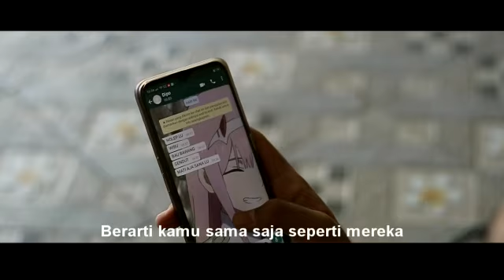SABAR ADA ALLAH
Sebuah film pendek hasil karya tim jurnalistik SMA AL AZHAR 3 BANDAR LAMPUNG.
Dalam pembuatan video ini orang yang terkait membantu hingga terselesaikan nya film pendek ini yakni : irhaz wijaksono,  danang,  M. Dipoditiro, M. ikhsan dan M. Rezky aditama.